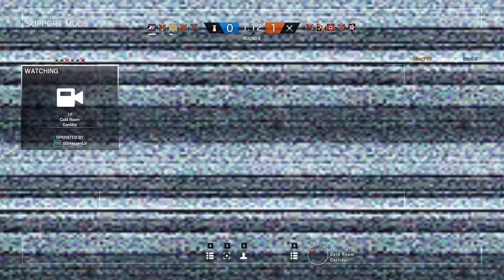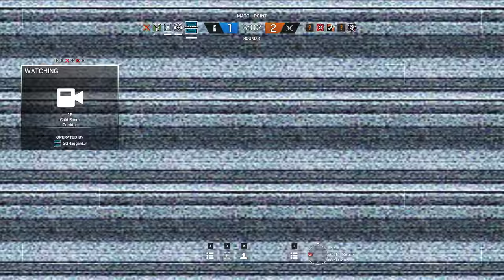Rainbow Six Siege + Part 699 + Kafe Dostoyevsky TDM Secure Area + velvet shell reinforcement crew